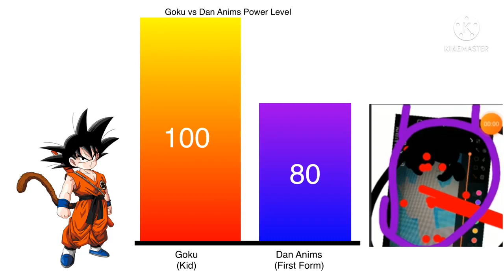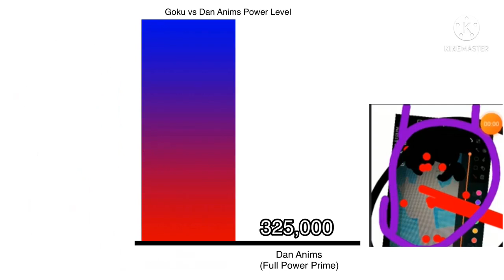Goku vs Dan Anims Power Levels